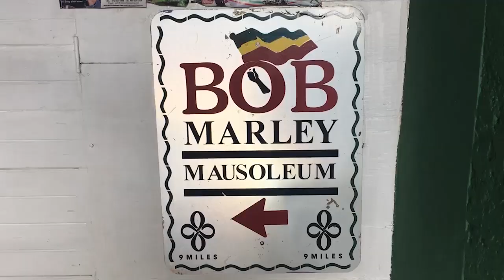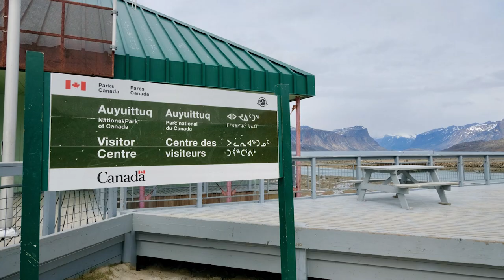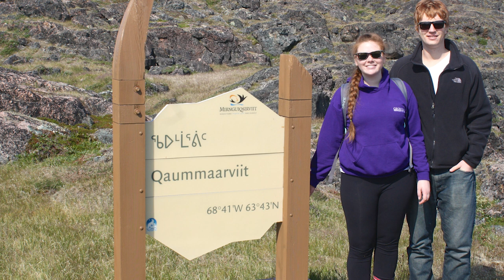10 REASONS WHY PEOPLE LOVE NUNAVUT CANADA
This video will provide 10 REASONS WHY PEOPLE LOVE NUNAVUT CANADA. These are not ALL the reasons why people love Nunavut and if you have a reason why you love Nunavut, put it in the comment section and I will make another video.

1. Baffin Island
2. Auyuittuq National Park
3. Iquluit
4. Ellesmere Island
5. Quittinirpaaq National Park
6. Sirmilik National Park
7. Naujaat - Repulse Bay
8. Belcher Islands
9. Pond Inlet
10. Qaummaarviit Territorial Park

Nunavut is a massive, sparsely populated territory of northern Canada, forming most of the Canadian Arctic Archipelago. Its islands have expanses of tundra, craggy mountains and remote villages, accessible only by plane or boat. It's known for its indigenous Inuit people's artwork, carvings and handmade clothing. Inuit art is displayed at the Nunatta Sunakkutaangit Museum in the capital, Iqaluit, on Baffin Island.